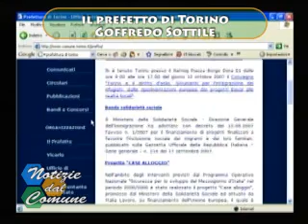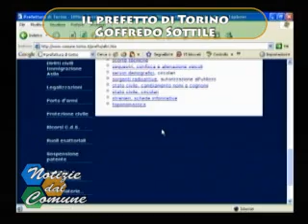Torino - Il 30 novembre il Prefetto Sottile lascia la carica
Il prefetto di Torino, Goffredo Sottile, lascerà la carica il 30 novembre 2007 per raggiunti limiti d'età. Una intervista in esclusiva in cui il Prefetto fa il bilancio del suo operato.